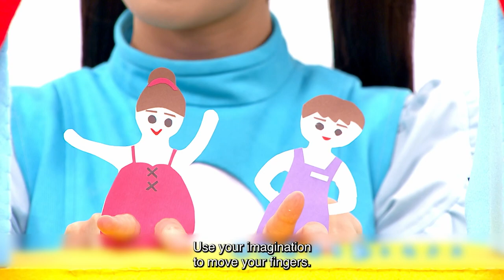Zoo（動物園）| Chinese song for kids | Easy Dance | 兒童舞蹈 | WULALA EP20 | Studio886Kiddo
🎊Welcome to Studio886 Kiddo  channel🎊We have ENGLISH subtitles, you may
1. Click on "CC" button
2. Cilck the setting button 🔆 to select your language, font size and etc...

1. Click on "CC" button
2. Cilck the setting button 🔆 to select your language, font size and etc...